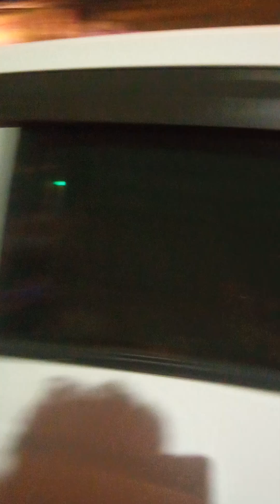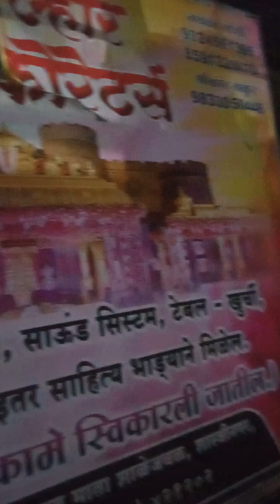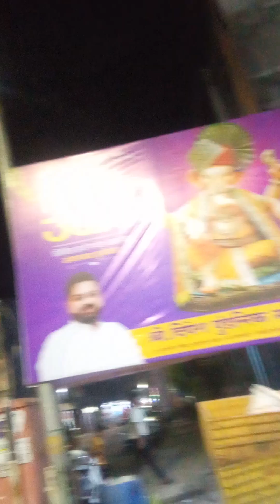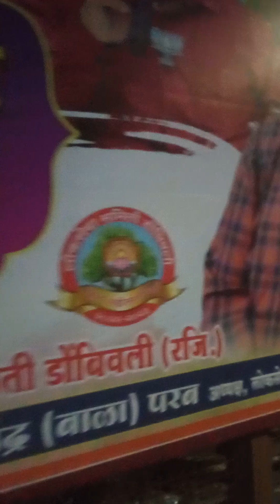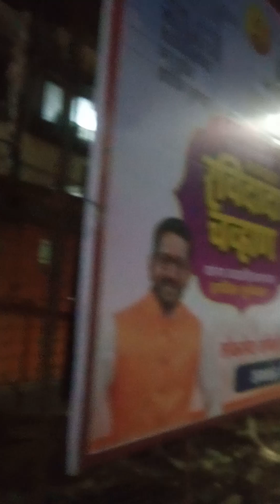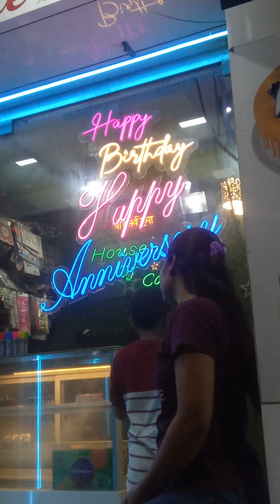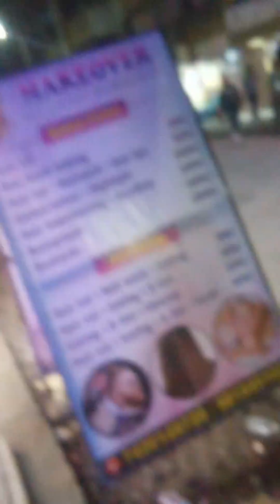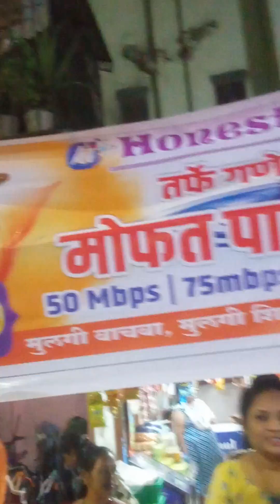2)Multi super concepts ,ppalakarutukal ,பலக்கருத்துகள் ஃ all see know understand its importent(3)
All see know understand its Important and apply its fifty value in our real life situation,all see know understand It's important tenant and apply it in our real life suituation